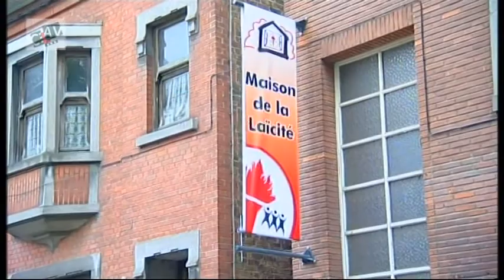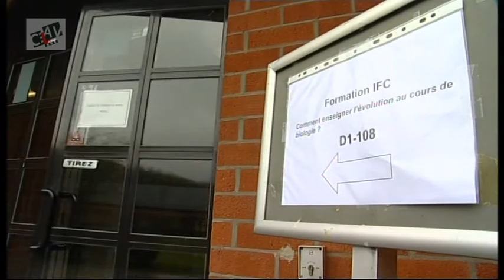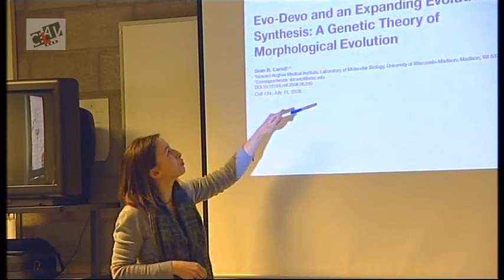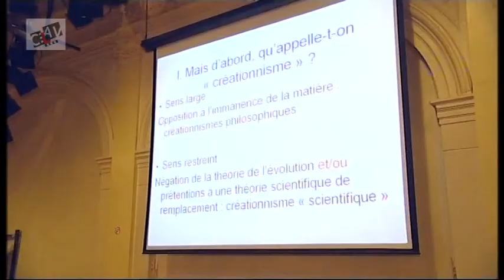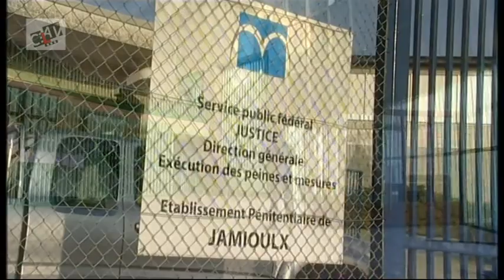CHARLEROI: LE MOUVEMENT LAIQUE EN REGION DE CHARLEROI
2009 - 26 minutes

Cinq sujets filmés en décors réels, donnent la parole aux acteurs, permanents ou bénévoles, directement impliqués dans les projets et réflexions des associations laïques de la région de Charleroi.
C'est l'occasion d'appréhender le travail mené par le CAL Charleroi, de découvrir les activités "Bien-être" ou d'explorer le travail du conseiller laïque à la prison de Jamioulx...
Eric Frère assure les enchaînements entre les reportages et interviews.
Réalisation et montage: Quentin Van de Velde
Image, étalonnage et Steadycam: Mehran Mir Hosseini
Son et mixage: Jacques Nisin
Secrétariat de production: Marie Obolensky

Coproduction: CLAV/CAL